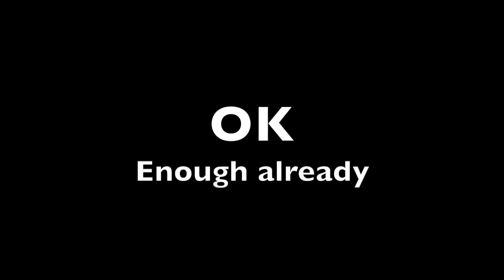Andrew Spurvey's 14 day quarantine in Nova Scotia. Huge shoutouts to Berel Solomon & Shay Rowbottom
While quarantining in Nova Scotia, Andrew Spurvey shows us how he lucked out with a self-quarantine pad (thanks to Airbnb and Gemayel El Chalfoon from Home Depot). With a huge shoutout to Berel Solomon from Wealthy Commercials and Shay Rowbottom from Shay Rowbottom Marketing.